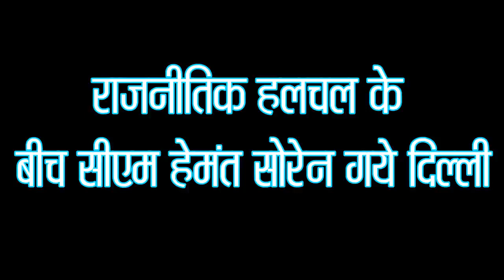राजनीतिक हलचल के बीच सीएम हेमंत सोरेन गये दिल्ली | आजाद सिपाही